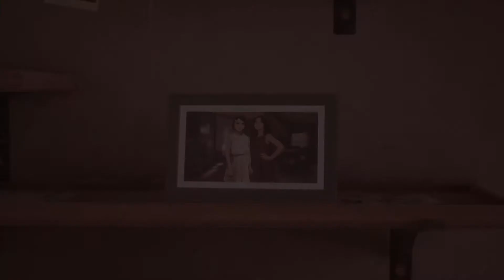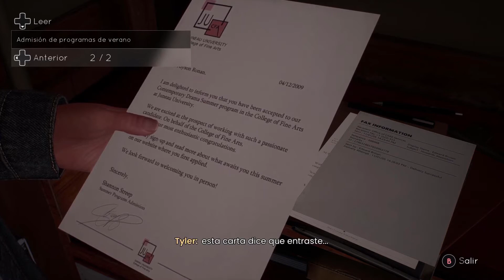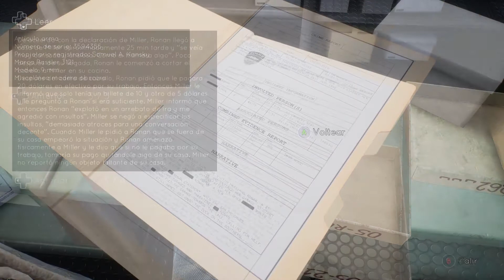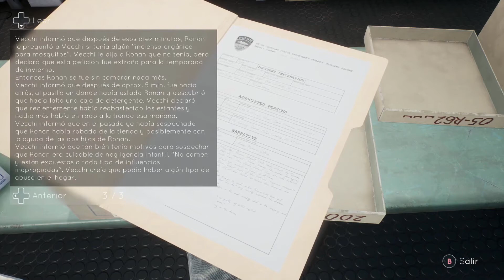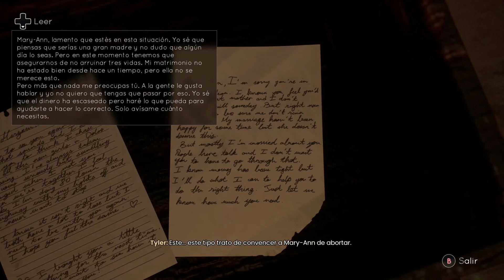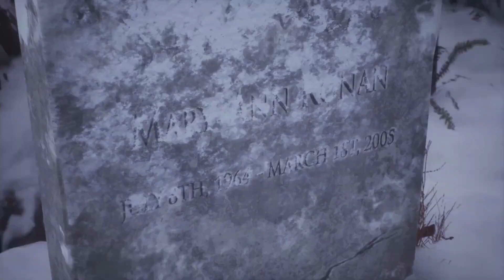Tell Me Why Episodio 2: Secretos familiares | Resumen y opinión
Bienvenidos sean todos a la segunda parte de esta serie en la que resumo Tell Me Why, el hermano espiritual de Life is Strange, un nuevo juego de DontNod. En este video conocerás la historia del segundi episodio y mi pequeña opinión, espero de verdad les guste y si así fue no olviden dejar su like y comentarios positivos ^^

Me haría mucha ilusión que llegue más público a estos videos, por eso te pido que siempre dejes tu apoyo en cada video, está costando mucho darme a conocer, pero sé que algún día poder mostrar mi talento a mucha gente, nunca hay que darse por vencidos, todo lo grande comienza con algo pequeño, así que a seguir esforzándome en cada video que haga ^^